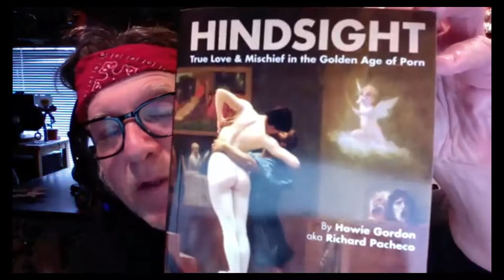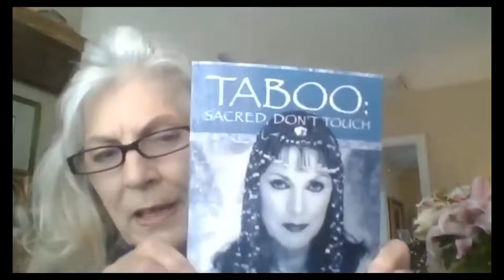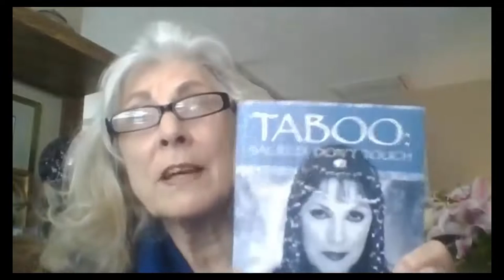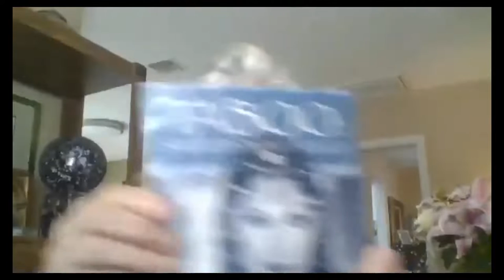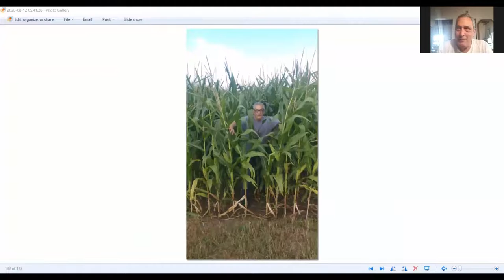Jizz Talking - Kay Parker - 3/14/2021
We were honored to have Kay Parker join us on our 3/14/2021 show and the crowd came out! Both Adult Entertainers and fans of Kay's work came out for this show that dug deeper than her iconic "Taboo" movie. Kay talked to us about her work with Spirit Guides and that she does have a book for sale called "Taboo: Sacred, Don't Touch" which is available in many formats from her site. While we are plugging books, it was an honor to have Richard Pacheco read from his book, "Hindsight: True Love & Mischief In The Golden Age Of Porn" which is available regarding the meaning of Kay Parker in his life. Other Adult Entertainers who were in the room included Herschel Savage, Sean Elliot, Eric Monti and Cathy Brown and all had a story or reflection of Kay's life and career to tell. We truly thank Kay for being a part of the show and sit back and enjoy!

Sadly, Kay Parker passed away on October 14th, 2022 in a Los Angeles hospital. Friends and family came together for a memorial service on October 30th, 2022. The memorial can be found on this channel.